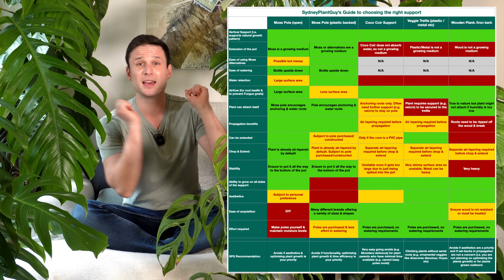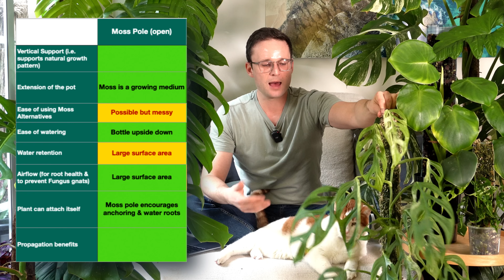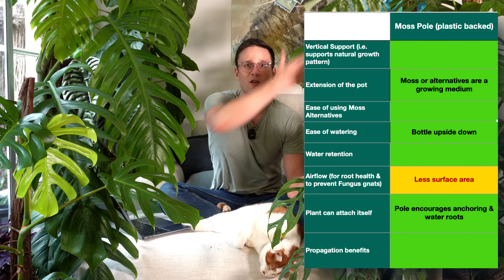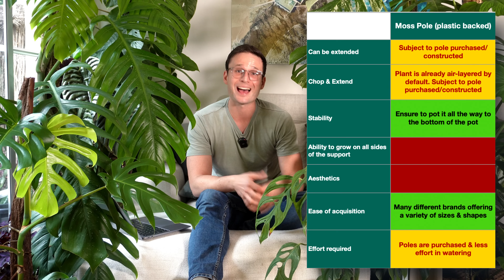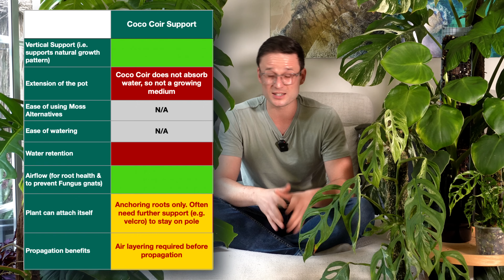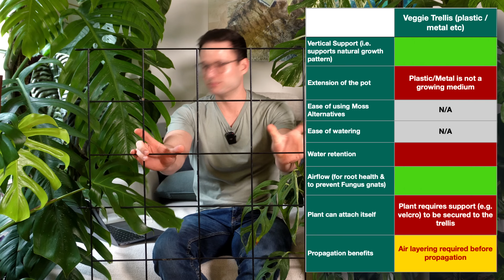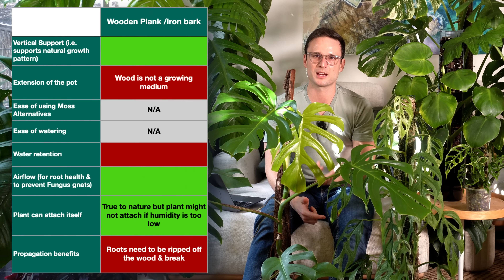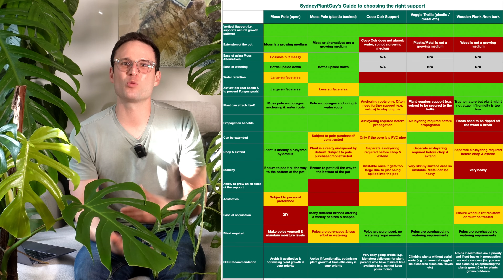CHOOSE THE BEST PLANT SUPPORT - moss pole vs coco coir vs trellis vs wooden plank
Hi all, in this video I am comparing common vertical plant supports/totems/poles based on functionality & aesthetics.

🌿Support:
If you are in Australia you can also get them from Growing Grounds:

🍕Fertiliser/Nutrients:
The plant nutrients I use (Growth Technology Australia Foliage Focus) are now available in the US: